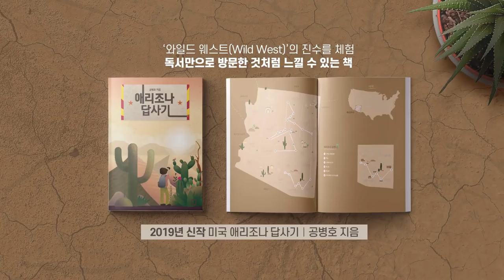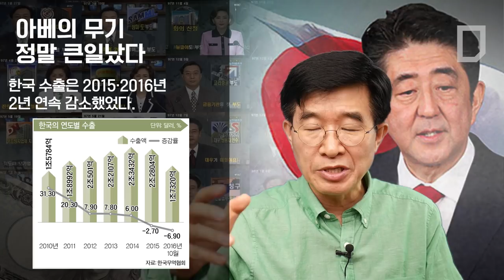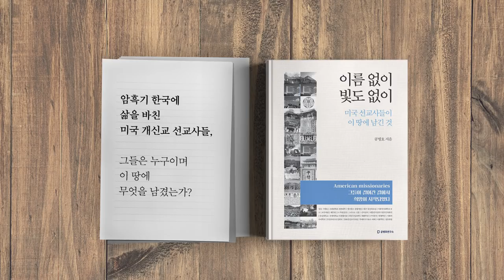아베의 무기, 정말 큰일났다 [공병호TV]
아베의 무기, 정말 큰일났다

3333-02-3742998 카카오은행 (예금주 : 공병호) / (텔레뱅킹 : 090 & 은행코드 : 90)